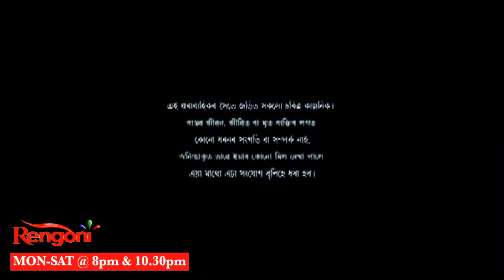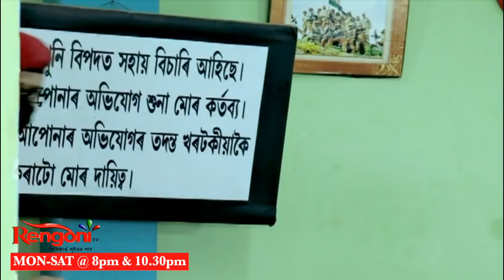Beharbari Outpost || Ep - 2102 ||03.08.2021